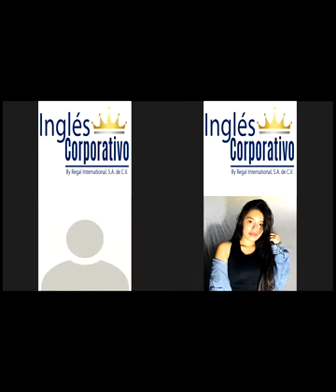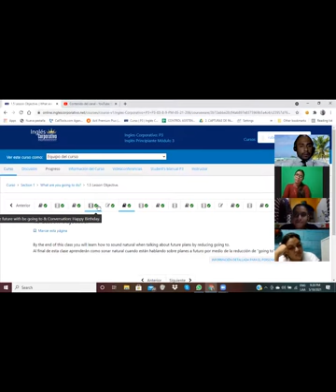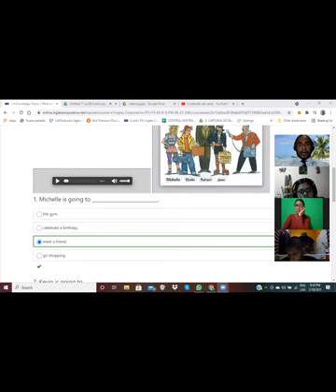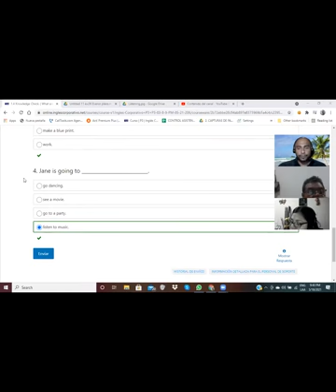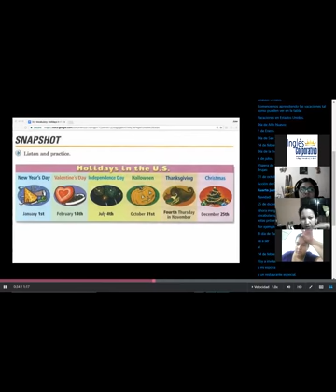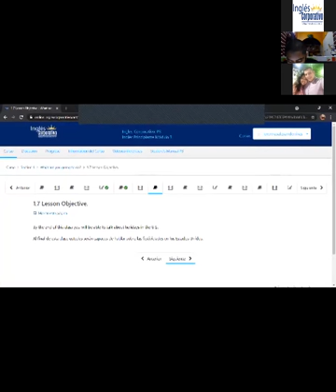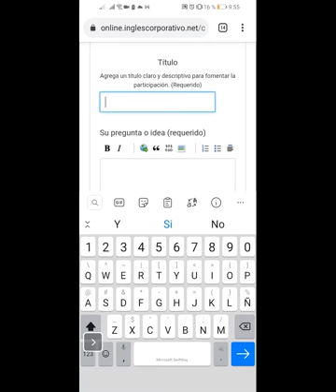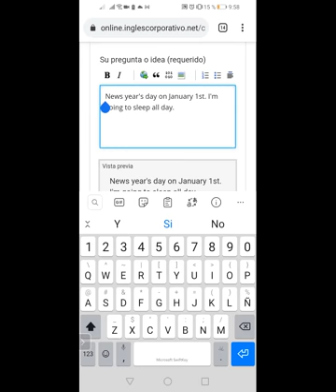Ingles Corporativo-Videoconferencia#2-Be Going To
By the end of this class you will learn how to sound natural when talking about future plans by reducing going to.
Al final de esta clase aprenderán como sonar natural cuando están hablando sobre planes a futuro por medio de la reducción de “going to”.